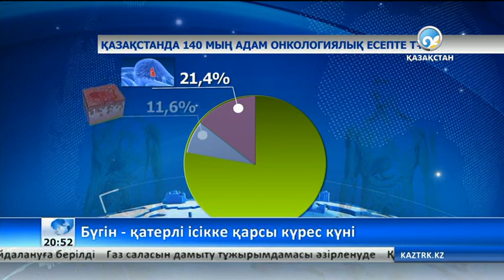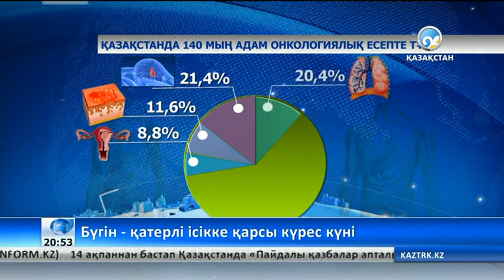Бүгін - қатерлі ісікке қарсы күрес күні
Осыған орай елде қатерлі ісікке қарсы онкүндік өтуде.